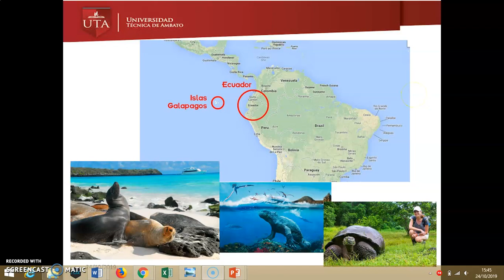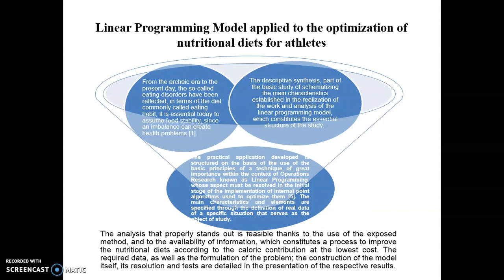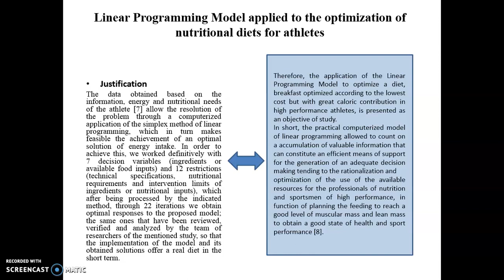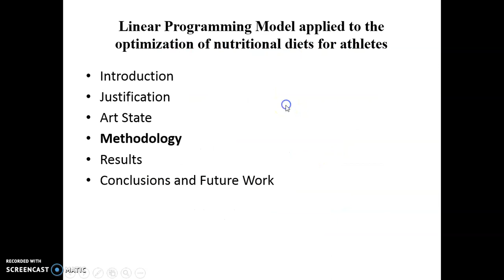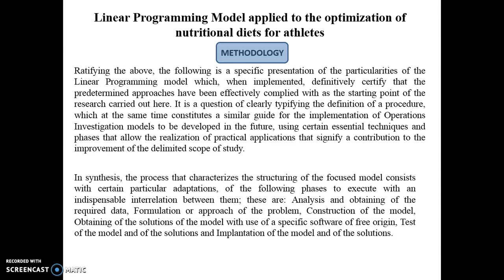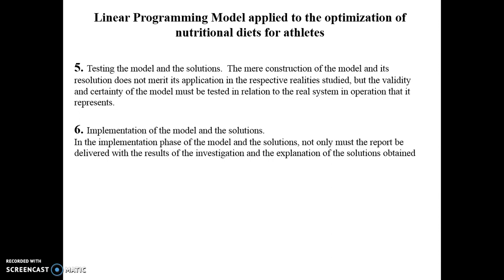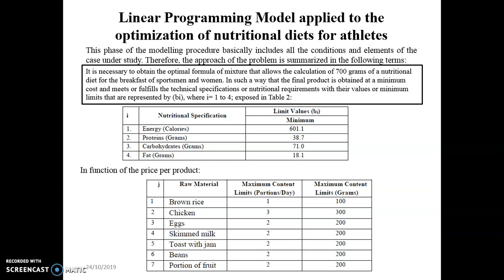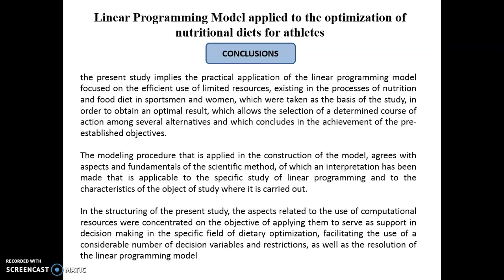Paper: Linear Programming Model applied to the optimization of nutritional diets for athletes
Trabajo expuesto en IMCL 2019